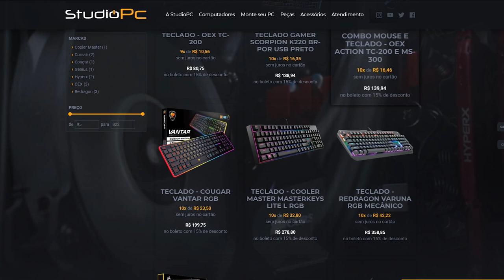VAN DO TJ - QUASE EXPLODI MEU PC NESSA ZUERA!!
🎬GangueMercenária!